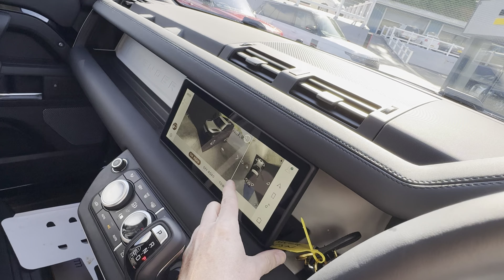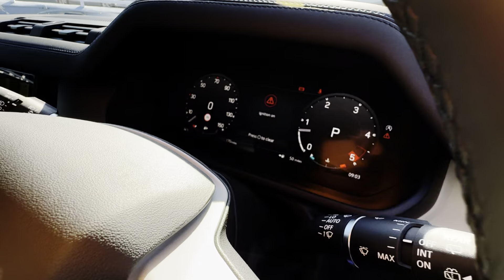New 2024 Delivery mileage DEFENDER Hard Top D250 Commercial WIDE ARCH PACK for sale at Castle Motors